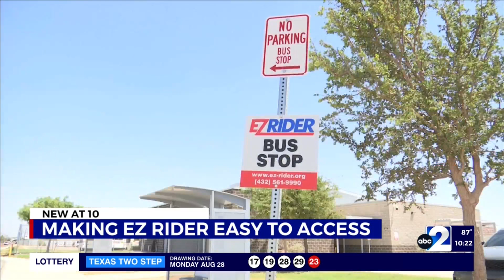EZ-Rider working to raise awareness about available public transportation options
For many, access to public transportation comes with many problems and hurdles: limited access to bus stops, inconvenient bus routes, or simply a lack of knowledge of the resources available locally.